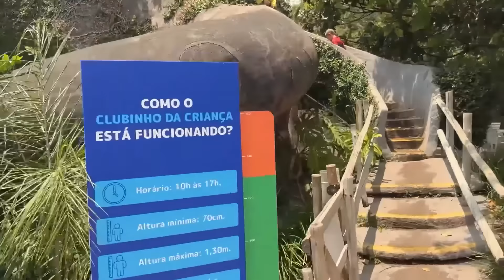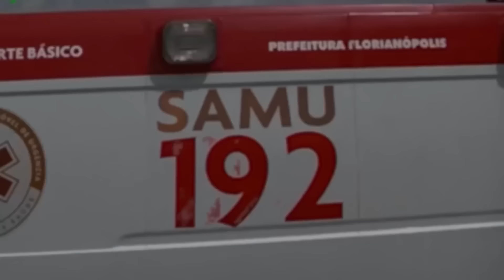O ESTRANHO SEGUIU A GENTE NO PARQUE AQUÁTICO COM AMIGOS - Compilação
O vídeo de hoje é